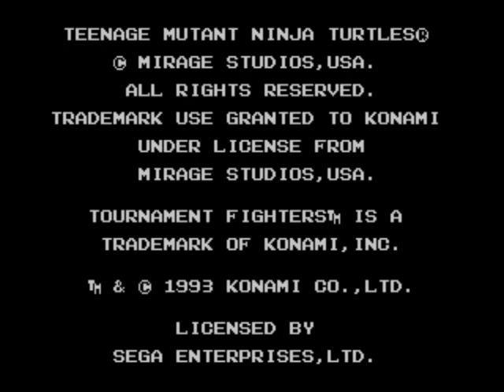Teenage Mutant Ninja Turtles: Tournament Fighters (Sega Genesis) - 1 Player Mode with Leonardo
Played: 1 Player Mode and Leonardo Character

Country Set Type: USA

Played: Teenage Mutant Ninja Turtles: Tournament Fighters (USA).md rom file

This is played/recorded on my Kega Fusion PC Video Game Emulator via (Bandicam Screening Capture Software) from my HP Laptop in the background